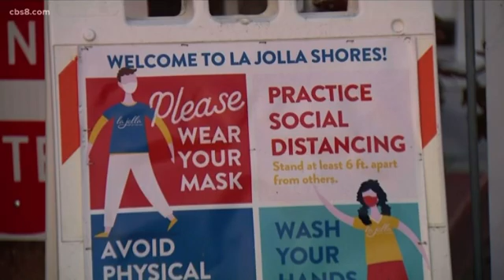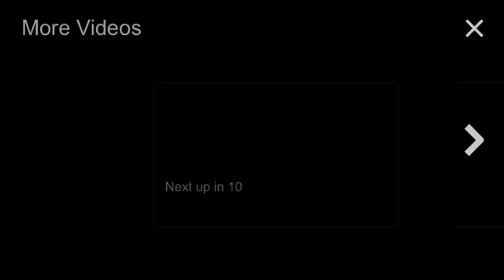No more masks, no more social distancing on June 15th